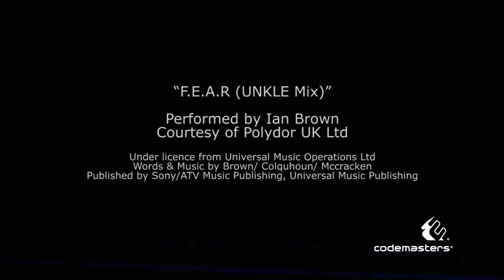SpieleRadar.de: F1 2010 - 2.Entwicklertagebuch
2.Entwicklertagebuch zu Codemasters Formel 1 Simulation "F1 2010". Das Spiel erscheint für Xbox 360, PS3 und PC.